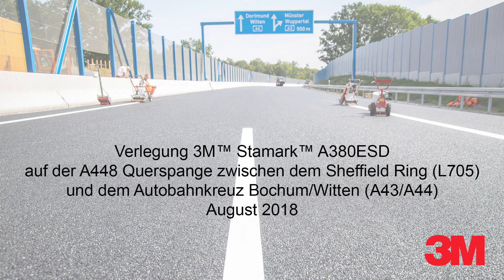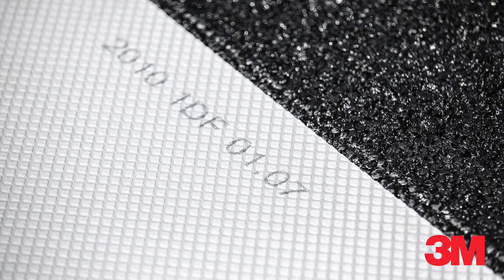Verlegung 3M™ Stamark™ A380ESD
Verlegung 3M™ Stamark™ A380ESD auf der A448 Querspange zwischen dem Sheffield Ring (L705) und dem Autobahnkreuz Bochum/Witten (A43/A44) August 2018, Model Release document: 1966667